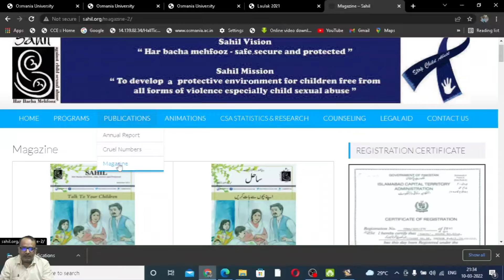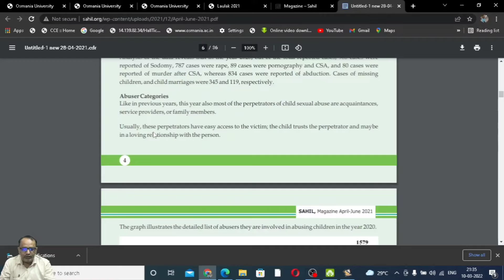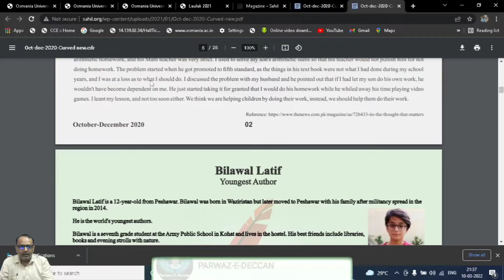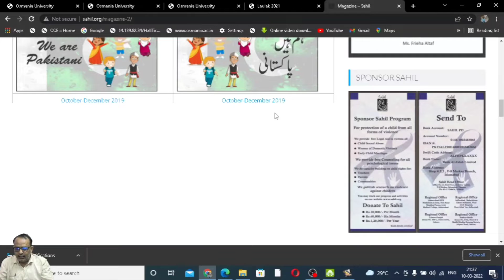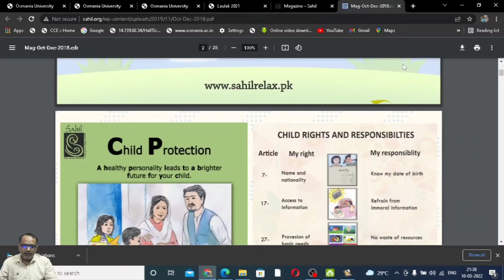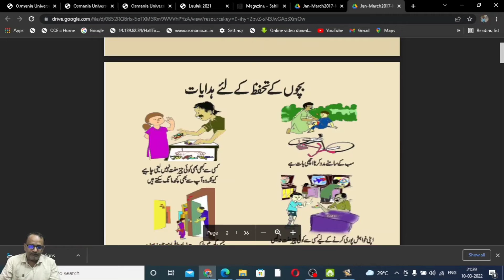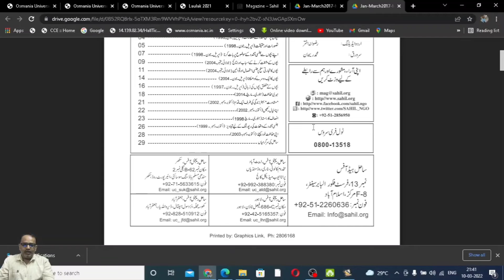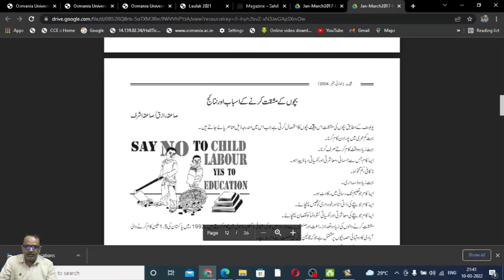E-URDU RESOURCES WEB SERIES (EP-16)